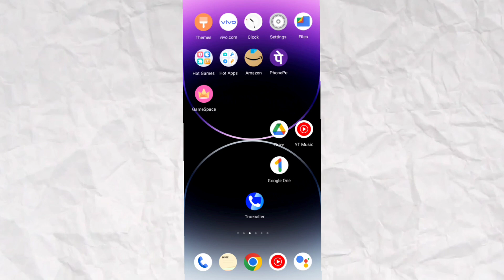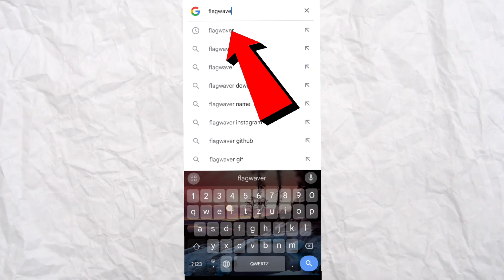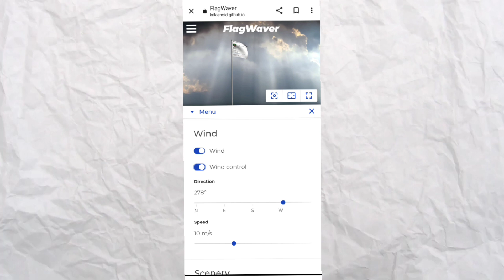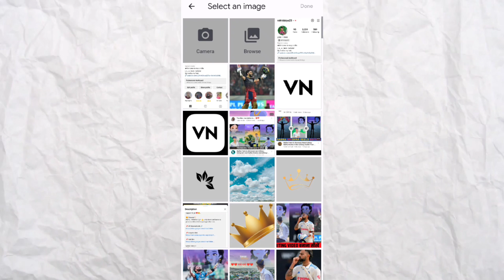Flag name video editing | instagram viral flag name video kaise banaye | name wala jhanda